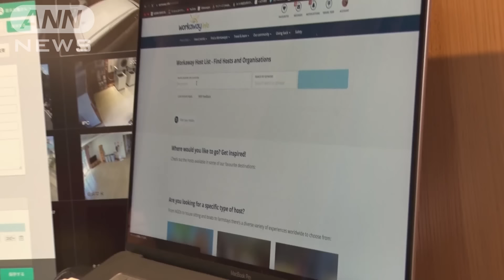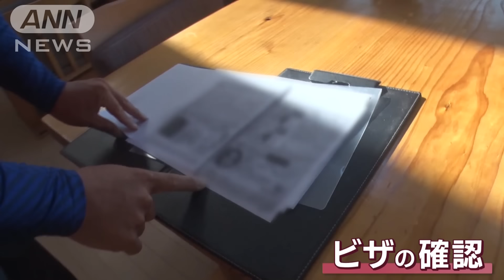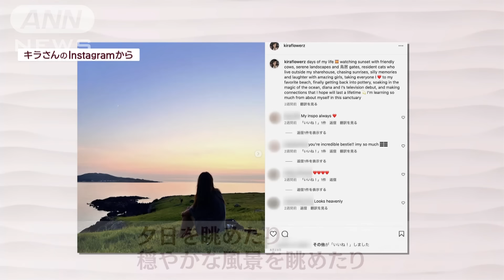「外国人が外国人を呼ぶ離島」小値賀島の秘密 観光客9倍？世界に魅力を発信する秘策【Jの追跡】(2023年9月30日)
外国人観光客が増えている小値賀島をご存じでしょうか。その島の魅力を世界に発信しているのは、なんと外国人です。外国人が外国人を呼ぶ離島の秘密を追跡しました。

■島の自然だけではない　外国人が訪れる理由

　長崎県・五島列島の北部に位置する小値賀島。佐世保からフェリーで3時間かかり、コンビニもない小さな島ですが、訪れる外国人が増えています。

　スペインからの観光客：「東京は忙しい街なので、リラックスして過ごしたいと思い、この島に来ました。夕日がきれいだと聞いたから見に来たんです」

　火山により作られた赤い砂が特徴の赤浜海岸や、海を背景にした牛の放牧地など、島の魅力は手付かずの自然にあります。でも、この島に外国人がやってくる理由は、それだけではないようです。

■外国人が島の魅力を広告塔として発信

　8年前にオープンした「島宿 御縁」は、ヒラマサやイサキなど取れたての海の幸を堪能できる宿泊施設です。オーナーの岩永太陽さんは、島に外国人観光客を呼び込むために、ある事を行っています。

　太陽さん：「ウチで働いてくれる海外の人を迎えに行きます」

　イギリスからやってきたモーリーさん（24）はおよそ1カ月間、宿で働くためにやってきました。

　実は、この宿では常に3～4人の外国人がワーキングホリデーを利用して働いているんです。もちろん、ビザの確認も太陽さん自ら行っています。

　彼女たちが働くのは、朝と夕方の1日およそ5時間です。日中の空いた時間は、島巡りなど好きなことをしてOK。

　モーリーさん：「わぁ、きれい。とってもすてき。周りに島々があって、緑であふれているわ。すべてが生命力に満ちている感じね」

　この休息時間にこそ、太陽さんの狙いがありました。

　太陽さん：「今はSNSでの発信が一番お客さんを呼べるチャンス。彼らにも、小値賀を発信してねと言っている」

　島で働きながら、島の魅力を英語で発信してもらうことで、広告塔の役割を担ってもらっているんです。

おそらく聞いたことはないだろうが、決して離れたくなくなる日本の人里離れた楽園の一部。夕日を眺めたり、穏やかな風景を眺めたり、魔法の海に浸かったり、私はここでたくさんのことを学んでいます」

　モーリーさん：「SNSの写真を見て、小値賀に来ることに決めたの。実際にここに立つと、写真の10倍良いわ」

　「外国人が魅力を発信し、外国人を呼ぶ」。この8年間で、御縁で働いた外国人は述べ300人にも上ります。

■「長い旅の疲れを癒やす貴重な休息地」

　この日、太陽さんに会いに来た人がいました。フランスから来たマルゴさん（30）は実は6年前、御縁で働いていたんです。今回は、彼氏を連れて小値賀に帰ってきたそうです。

　太陽さん：「どうして小値賀にまた来たの？」
　マルゴさん：「とっても穏やかな島だし、人も少ないし、美しい自然がたくさん残ってる」

　マルゴさんがどうしても行きたかった場所が「五両ダキ」という場所です。ダキとは崖のことで、海水に浸食されてできた崖と美しい砂浜が人気のスポットです。

　フランスから　ミコフスキーさん （31）：「水は温かいし、誰もいない。パラダイスビーチだよ」

　彼らにとって、誰もいない空間は長旅の疲れを癒してくれる大切な休息地だといいます。

■日本の世界文化遺産「旧野首教会」

　この日、モーリーさんは自由時間を利用し、どうしても行きたかった場所へ出かけました。

　小値賀島の隣に位置し、現在は無人島の野崎島。5年前、世界文化遺産に登録されたのが「旧野首教会」です。

　江戸時代から続いていたキリスト教禁止のなか、信仰を守ってきた「潜伏キリシタン」。野崎島に住んでいたわずか17世帯の人々が資金を捻出し、1908年に教会を建てたといいます。

　モーリーさん：「自分とは違う境遇の人々を学べる場所に来られて、彼らが経験した苦しみを理解できるなんて、感動的ね」

　教会を見るために、小値賀を訪れる外国人観光客も少なくないといいます。

■日本の食べ物に興味　外国人観光客

　小値賀島の観光協会「おぢかアイランドツーリズム」にも、島の魅力を発信する外国人がいます。

　リトアニア出身のヴィクトリアさんは、大好きな日本で英語を生かした仕事をしたいと思い、5年前にこの島に移住しました。

　ヴィクトリアさん：「昔ながらの日本がそのまま残っているのが魅力。みんなお互いの顔を知ってるし、助け合う。今、一人暮らしだけど、全然寂しくない」

　ヴィクトリアさんは、外国人観光客のガイドも行っています。この日は、フランスからやってきたアンナさん（37）を案内します。

　ヴィクトリアさんが案内したのは、乾物屋です。アンナさんは日本の食べ物に興味があるようです。

　アンナさん：「色々な食べ物を自分で見つけるのが好き」
　ヴィクトリアさん：「食通ね」
　アンナさん：「そう。食べるのが大好き」
　ヴィクトリアさん：「フーディー分かります？食べ物、何でも興味ある。旅しながら、何でも食べてみたいタイプ」

　次に立ち寄ったスーパーでも、フィッシュケーキ（小値賀特産のかまぼこ）に興味を持っているようでした。

■島民との交流が特別な体験となる

　そんなアンナさんが体験したのは、島民と一緒に食事を作ること。

　小値賀島の島民・山本麻理子さん（66）は、観光協会の紹介でこの仕事を始めました。

　山本さん：「ライト　ソイ　ソース　リトル（うす口しょうゆを少し入れる）。チェンジ　テイスト。テイストチェンジかな」
　アンナさん：「味が変わったわ」

　言葉が通じなくても、「料理」という共同作業をしていくうちに心が通じ合うといいます。

　山本さん：「楽しいですね。海外とか全然行ったことないけど、通じたら世の中が広がったような感じ」

　アンナさんと一緒に作ったのは、肉じゃがや鶏肉のスープ、焼き魚など4品。初めての肉じゃがのお味は…。

　アンナさん：「イッツ　グッド　オイシイ」
　山本さん：「おいしいいただきました。ソイソース　アンド　シュガー」

　外国人にとって、島民と過ごすことも特別な体験のようです。

　アンナさん：「山本さんとも会えたし、地元の食材も食べられた。なんてすてきな体験。こんなことができてうれしいわ」

■外国人観光客を魅了する「おもてなし」

　午前6時半、フランスへ帰るアンナさんを見送りに、山本さんやヴィクトリアさんが姿を見せました。

　アンナさん：「（Q.小値賀島で一番の思い出は？）彼女たちよ」

　アンナさんにとって、どんな場所よりも、島民との出会いがかけがえのない思い出となったようです。

　島のおもてなしの心が、外国人観光客を魅了しているのかもしれません。